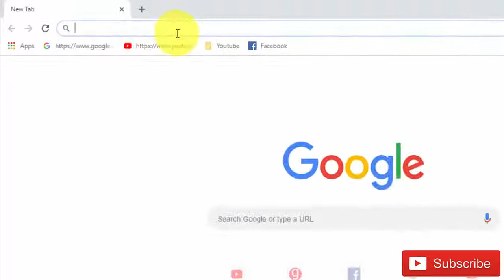Download Samsung Galaxy TAB4 SM-T330 Stock Firmware